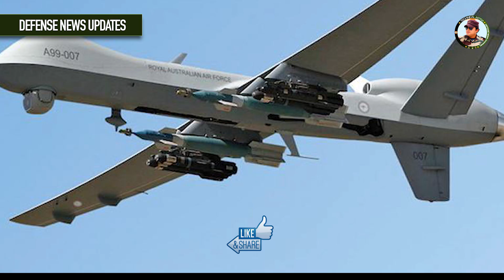तुर्की ने बढ़ा दी भारत की टेंशन, भारत की भी है जबरदस्त तैयारी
तुर्की ने बढ़ा दी भारत की टेंशन, भारत की भी है जबरदस्त तैयारीturkey tests bayraktartb2 with new kemankes cruise missile